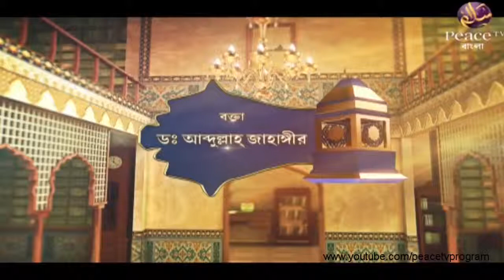১১. সুন্নাতের আলোকে রাসূলকে ভালবাসতে হবে┇ড আব্দুল্লাহ জাহাঙ্গীর┇দারসে সুন্নাহ┇পিস টিভি বাংলা